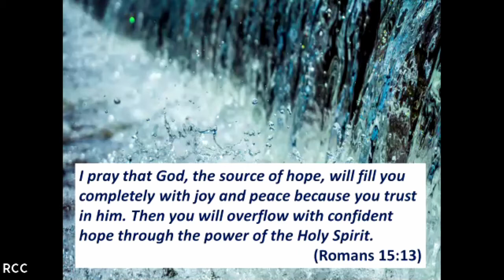Ridgeway Wallingford Sunday Service 28th February